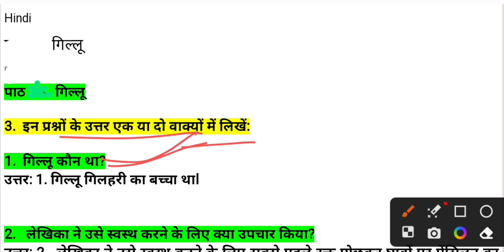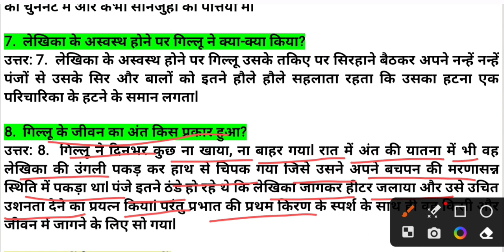गिल्लू: प्रश्नोत्तर class 7 | भाषा मंजरी हिन्दी | gillu ques